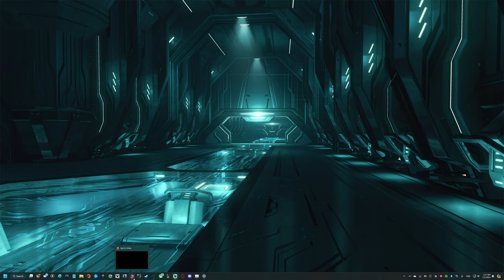Fall of Berlin (1 of 2) | Axis & Allies (2004) Allies' Campaign | Part 11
Finally got the game working again so we're going to try to finish the series!